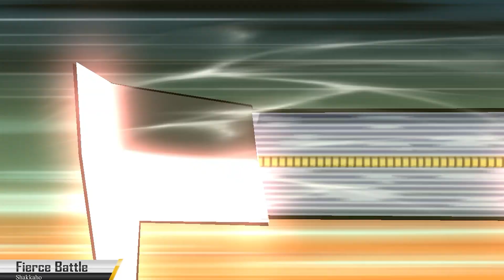All Sixth Division Special Moves Bleach Brave Souls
All Sixth Division Special Moves in the game Bleach Brave Souls.
The Sixth Division (六番隊, rokubantai; "Squad 6" in the English Dub) is one of the Gotei 13, headed by Captain Byakuya Kuchiki.